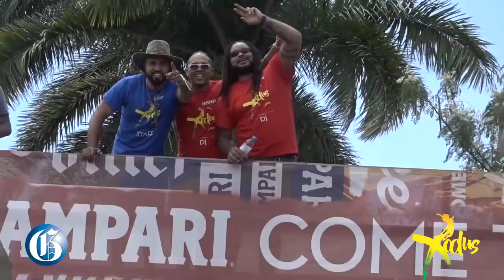CarnivalInJamaica: Carnival highlights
Three bands - Xaymaca, Xodus and Bacchanal Jamaica - took high-energy action to the streets of the Corporate Area on Sunday, April 8, 2018. With some of the top artistes and deejays from across the region booked, the vibe on the road for Carnival 2018 was poised to raise the bar over previous years.